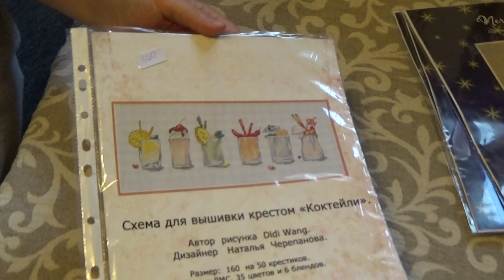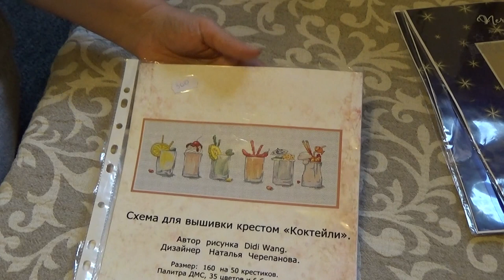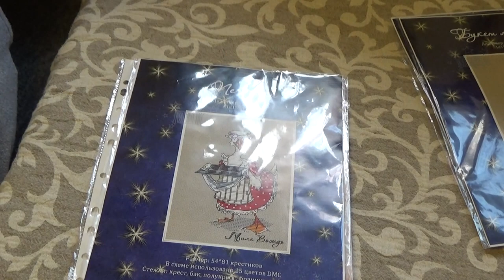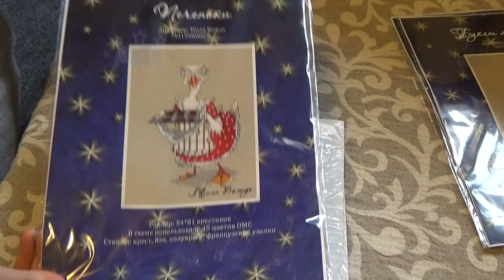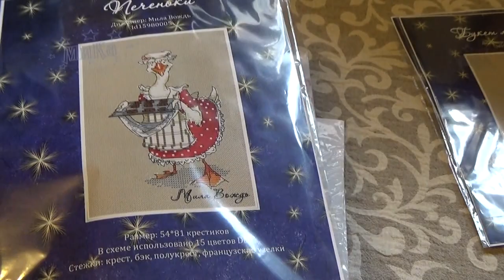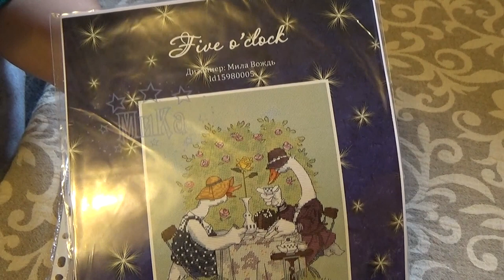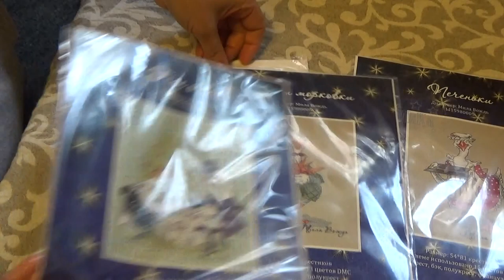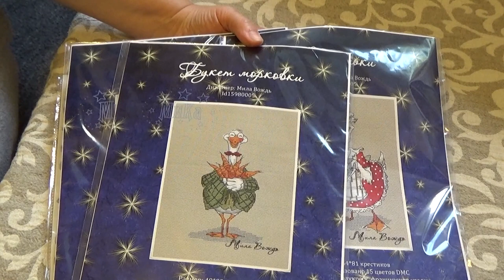Авторские схемы и наборы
Мое знакомство с авторскими схемами и покупка нескольких наборов:)